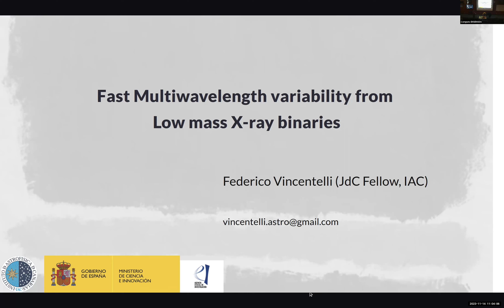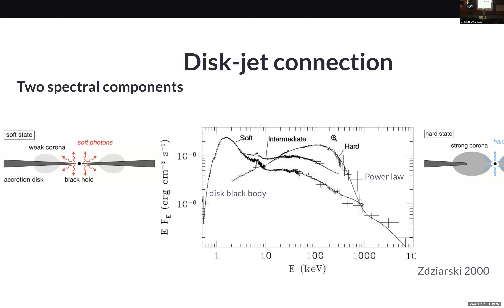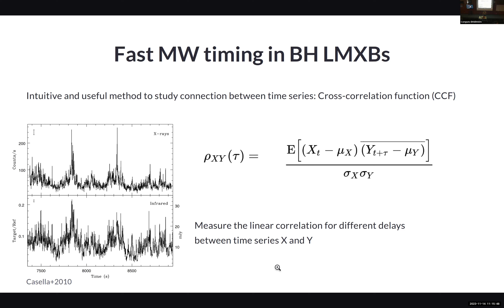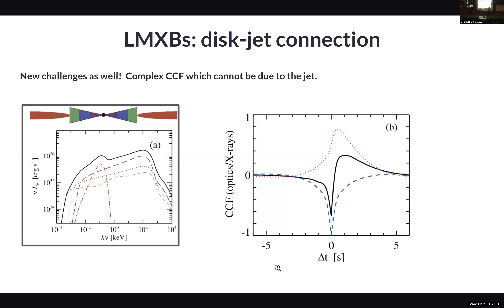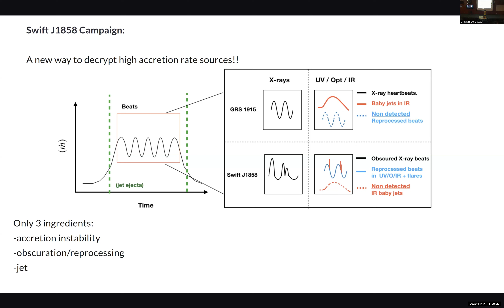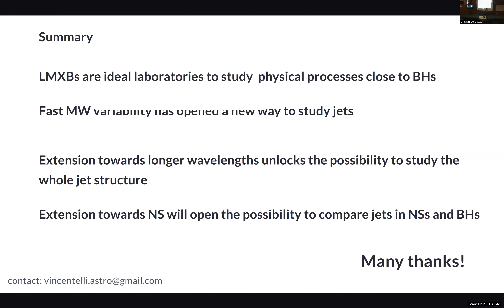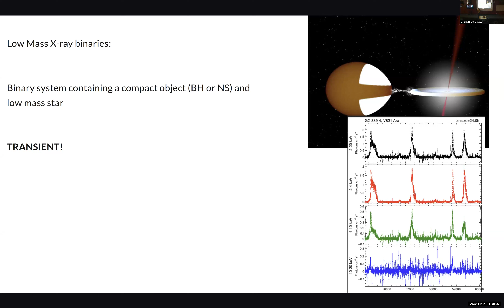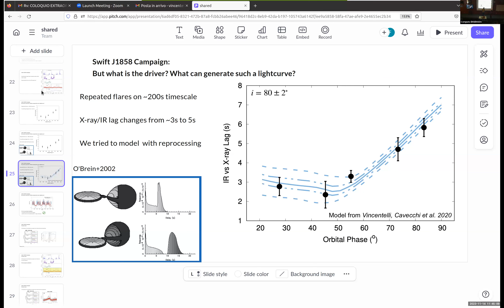Fast multi-wavelength variability from low mass X-ray binaries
Ponente:  Dr. Federico Vincentelli, investigador postdoctoral del Instituto de Astronomía de Canarias